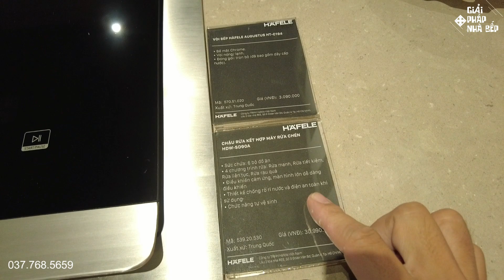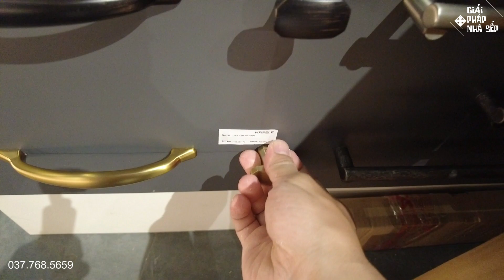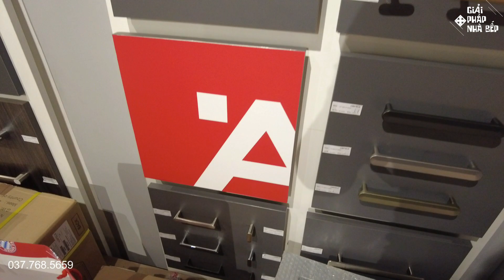Tủ Bếp Dùng Phụ Kiện Cánh Gấp - Tham quan showroom Hafele Phần 5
Tủ bếp gấp gọn gánh cửa lại giúp không gian trông thẩm mỹ, nhất là với những căn bếp diện tích nhỏ ở chung cư. Giải pháp cho hệ tủ bếp ngày càng nhiều cái thông minh và tiện ích đem lại trải nghiệm cho khách hàng cao hơn. Cùng đón xem video tham quan showroom Hafele này để thấy được căn bếp dùng phụ kiện này nhé.
► Địa chỉ : Cẩm Lệ - Đà Nẵng
thông báo về video mới nhất hàng tuần